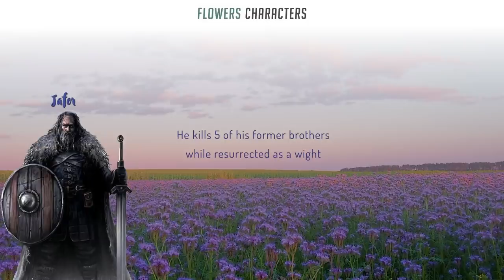The Flowers Children (Game of Thrones)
Characters from the A Song of Ice and Fire / Game of Thrones story and lore
that given the surname "Flowers" like Glendon from the Dunk & Egg short
story, the mystery knight.

the Wall art by -
Euron Greyjoy art by -
Oldtown art by -
Winterfell art by -